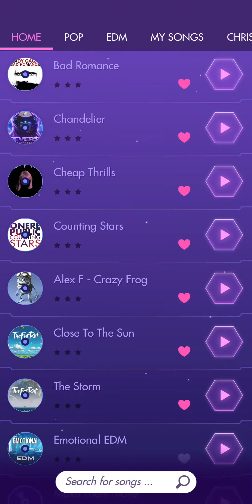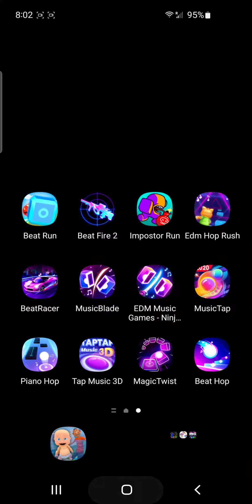[Magic twist] bad romance |twisting game| lady gaga. 3 stars